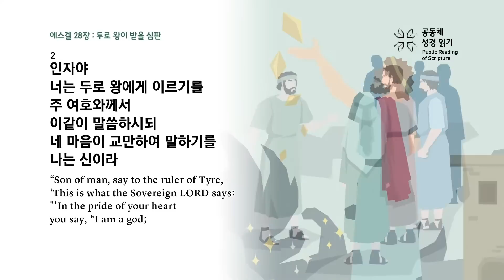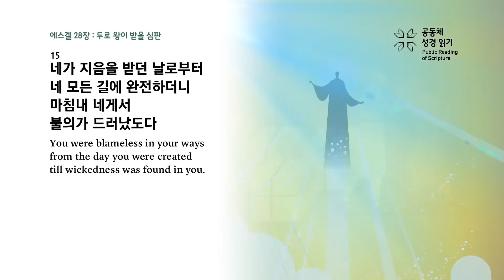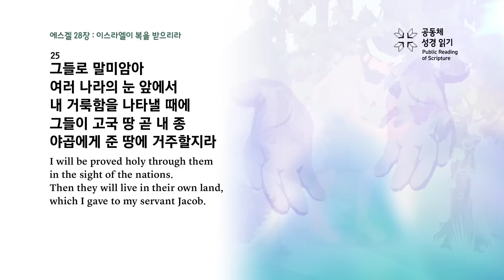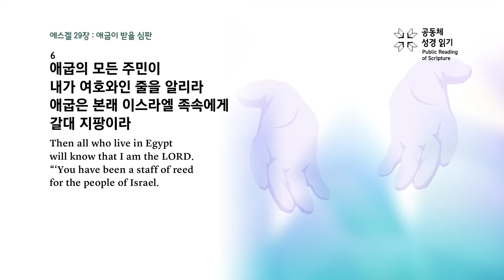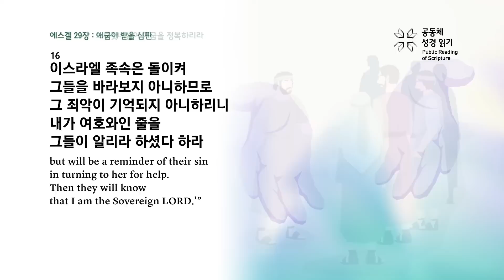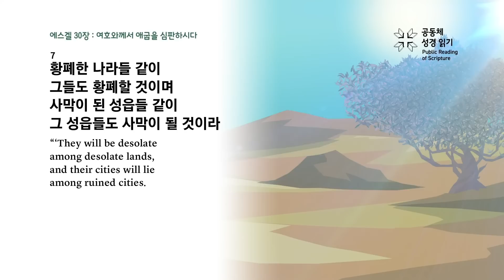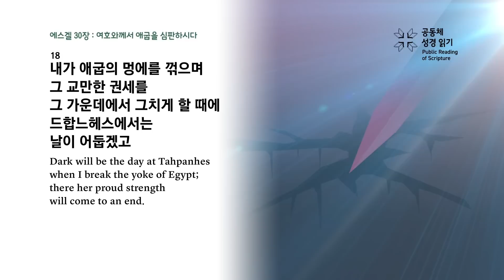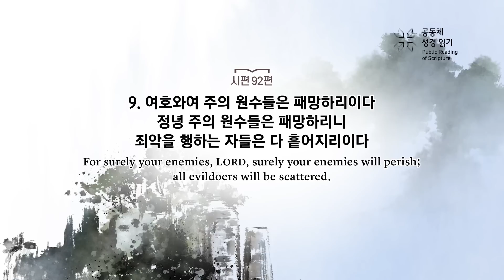공동체 성경읽기_23년 9월 4일_247일차(겔 28-30, 시 92)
에스겔 28-30장, 시편 92편

247회차 영상 구간 설명
00:00 에스겔 28장
05:05 에스겔 29장
09:30 에스겔 30장
13:59 시편 92편

'공동체 성경 읽기'에 대해 더 많은 정보를 알고 싶다면 아래 주소를 클릭하시거나 검색창에서 '공동체 성경 읽기'를 검색하세요. 공식 사이트